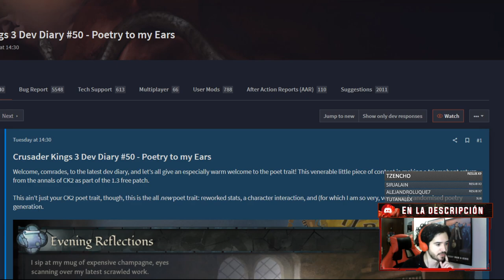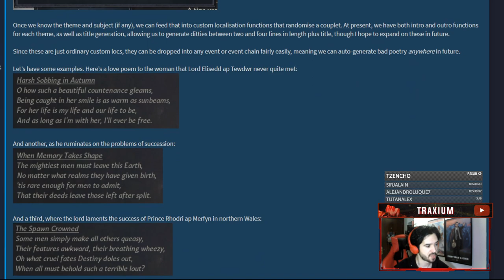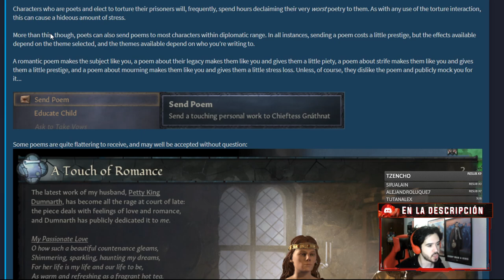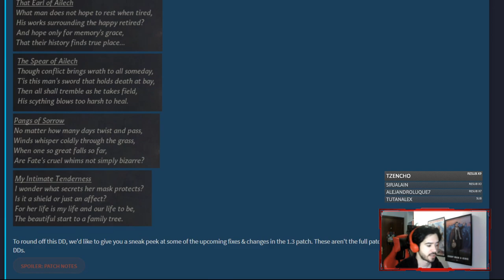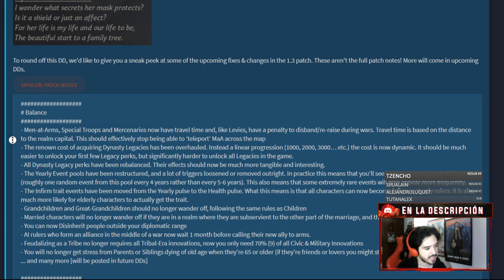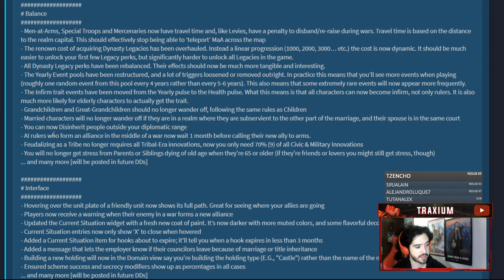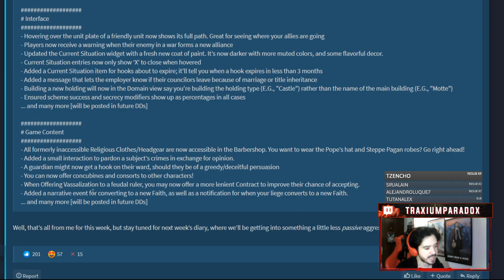VUELVE LA POESÍA MUY MEJORADA - CRUSADER KINGS 3 1.3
Perdonad que no de mucho mi opinión al respecto pero esque aún me canso bastante al hablar, esperad que los videos vayan mejorando poco a poco ^^

Europa Universalis IV: 2013
Stellaris: 2016
Hearts of Iron IV: 2016
Imperator Rome: 2019
Crusader Kings 3: 2020